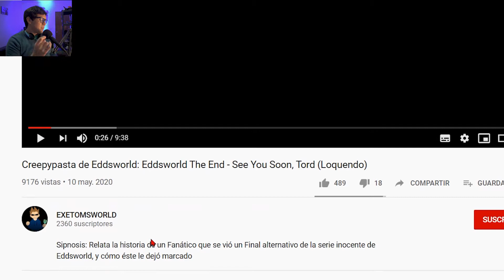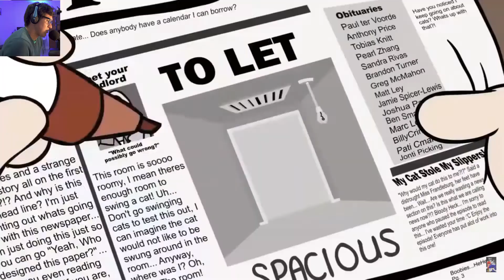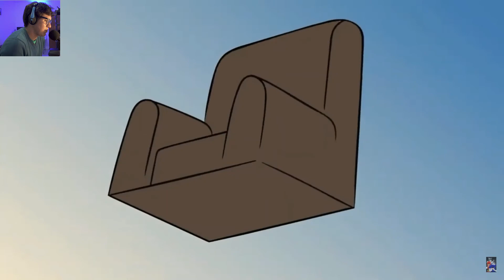NO es lo que ESPERABA!! | Reacción al CREEPYPASTA de EDDSWORLD 👻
¿Ya conocías este Creepypasta sobre Eddsworld? 😥🤯

Una historia fuera de lo común, un creepypasta diferente para una serie diferente 👀